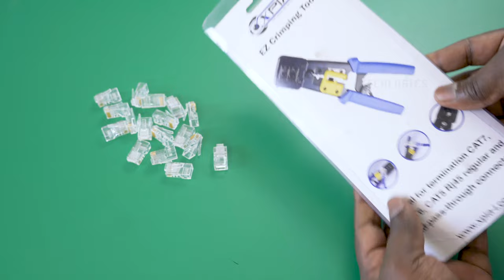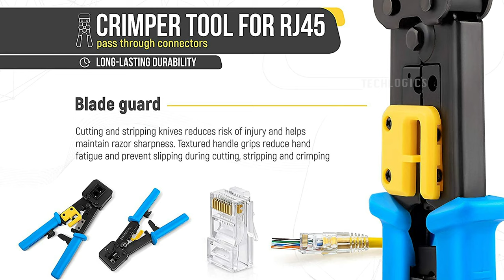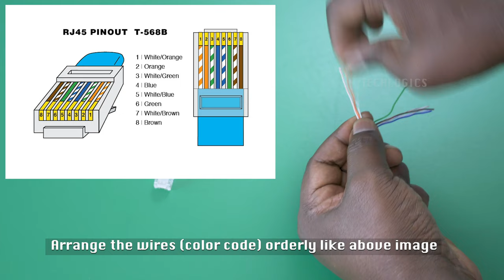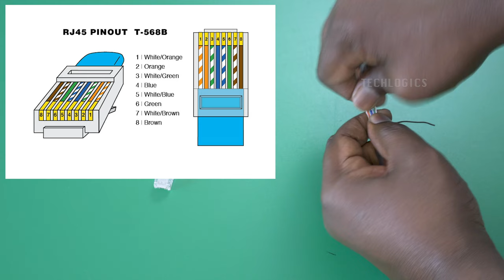Best & Easy way to crimp RJ45 connectors with Cat5/5e & Cat6 Network cable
How to crimp RJ45 connectors with Cat5/5e & Cat6 networking cable easiest way using RJ45 passthrough connectors using EZ RJ45 Crimp Tool for Pass Through Connector End

0:00 Introduction
0:08 Pass Through Transparent Connectors
0:41 Wire skin remover
0:55 RJ45 Crimp Tool
1:42 Skin out the wire
2:39 Order the wires colour wise
3:33 Crimp the wire